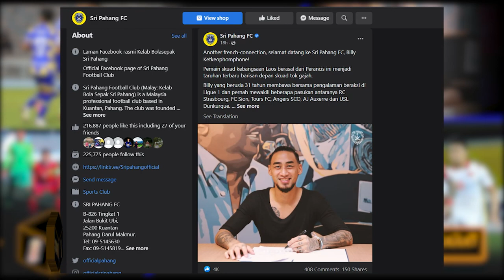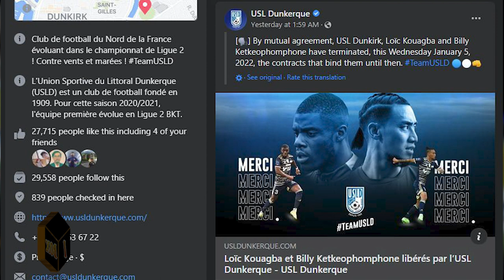Billy Ketkeophomphone to Sri Pahang FC: ບິລລີ ເປີດຕົວກັບສະໂມສອນໃນມາເລເຊຍ ເປັນຜົນດີຕໍ່ ທີມຊາດລາວ